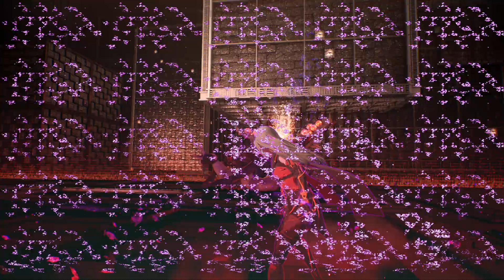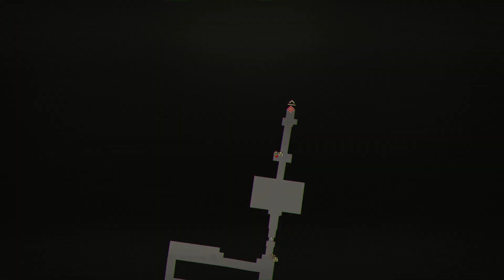Scarlet Nexus - Part 25 - Boxes & Battles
In which I beat up the same few enemies for an hour, hurray?